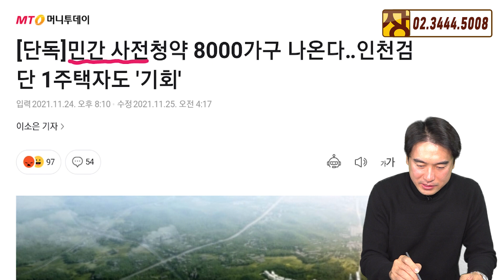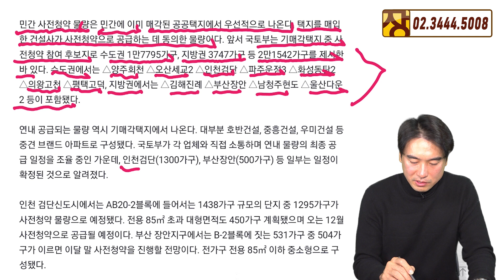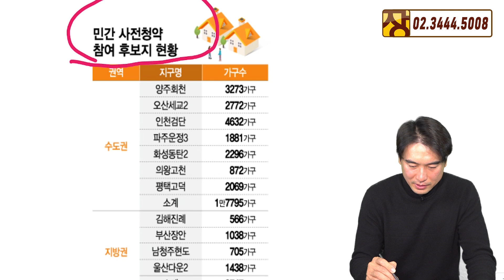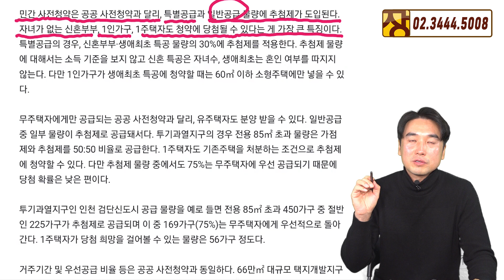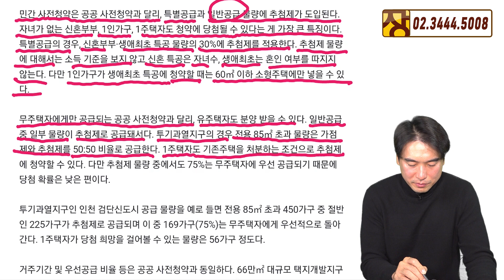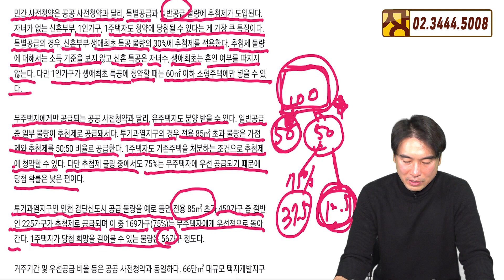[장대장TV] [속보] 유주택자,1인가구,애없는 신혼부부 사전청약 12월에 나온다!